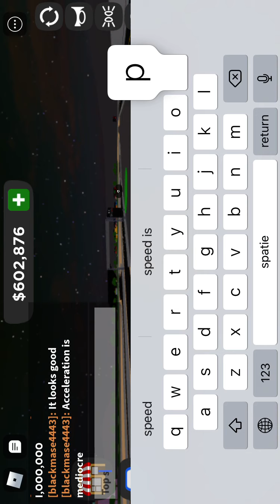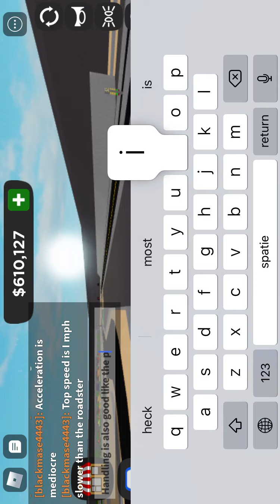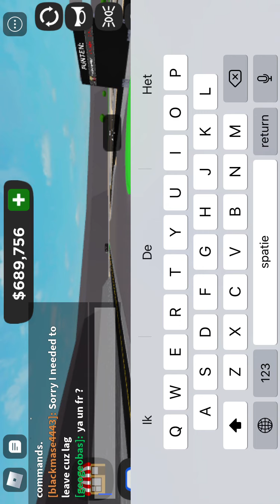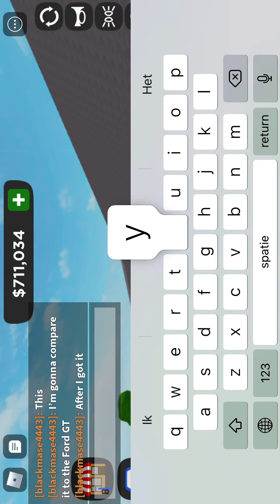SENNA STRIKES BACK!!!!| McLaren Senna review in car dealership tycoon